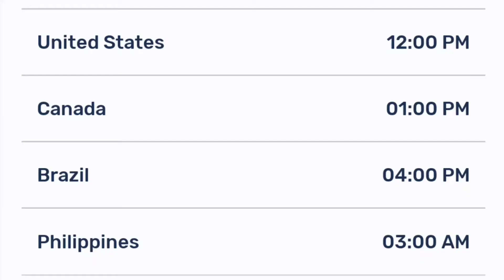Tokyo Revengers Episode 22 Release Date And Time